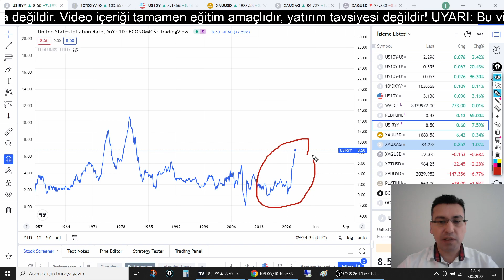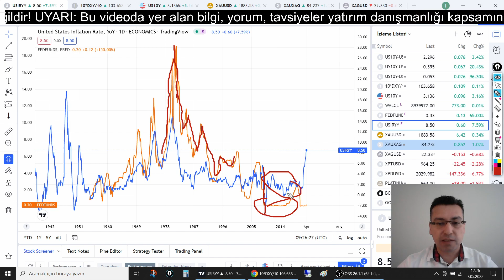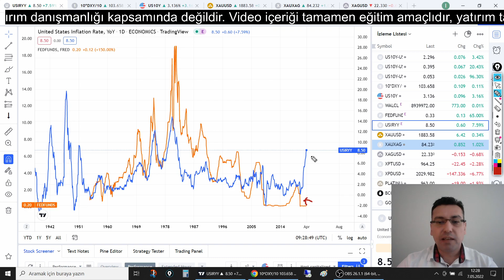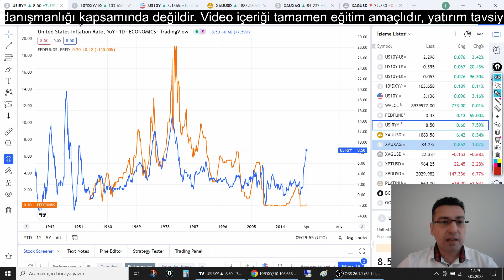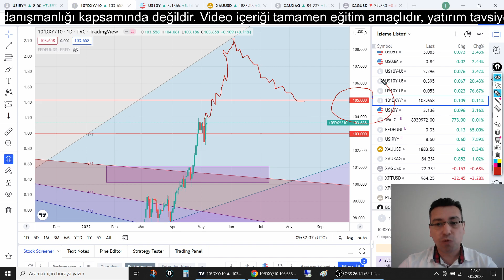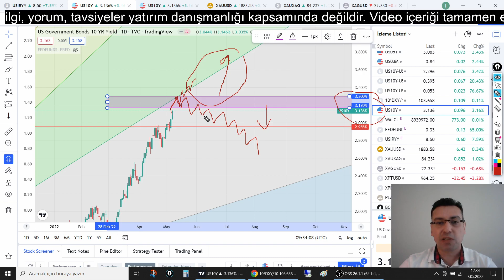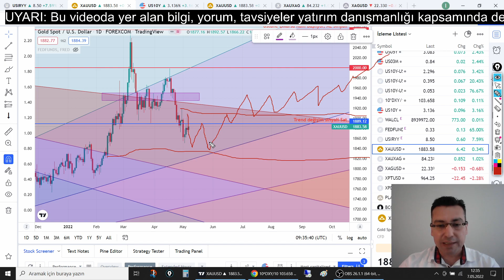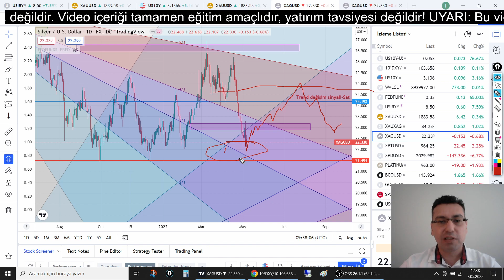ALTIN GÜMÜŞ ENFLASYON FAİZ ETKİSİ? ONS ALTIN ONS GÜMÜŞ YORUM (altın yorumları, gümüş yorumları)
ons altın yorumları bölümünde, faiz ve dolar endeksi yükselişlerinin fiyata olası etkilerini anlattım. Fed'in fonlama faizi ile enflasyon arasındaki ilişkiyi gösterdim. gümüş yorumları bölümünde, önümüzdeki süreçteki fiyat beklentilerimden bahsettim. fed fomc toplantısında alınabilecek kararları değerlendirdim. abd 10 yıllık tahvil faizi ve dolar endeksi beklentilerimi anlattım. Dolar endeksi ve abd 10 yıllık getirilerinin altın gümüş analiz etkisini değerlendirdim. Ons altın ons gümüş analizi yaparak, güncel altın yorumu, güncel gümüş yorumu yaptım.

Cumartesi günü; Altın analizi, Gümüş analizi,
Pazar günü;  Dolar yorumları (Pariteler; EURUSD, GBPUSD, USDCAD, USDJPY),
Pazar günü;  Borsa yorumları (Endeksler; SP500, DJI, NASDAQ, DE40, BIST100),
Pazar günü;  Platin yorumları, Paladyum yorumu,

Oynatma Listeleri

Gann Teknik Analiz kanalından merhaba. Gümüş yorumları, güncel altın yorumları, dolar yorumları, bist 100 analiz, Bitcoin analizi yanında ethereum analiz, platin yorum ve paladyum yorum da sizler için kanalımda olacak.